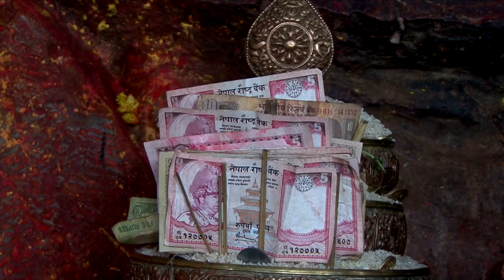20 Mind Blowing FACTS About Mumbai That Will Leave You SPEECHLESS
Think you know everything about Mumbai? Think again! In this video, we're uncovering 20 mind-blowing facts about the City of Dreams that even locals might not know. From its origins as seven islands to the incredible dabbawala system, and from Bollywood's global influence to the hidden forests within the city, these surprising facts will give you a whole new perspective on Mumbai. Whether you're a Mumbaikar or someone dreaming of visiting, this video is packed with insights that you won't want to miss. Dive in and discover the secrets of Mumbai!"